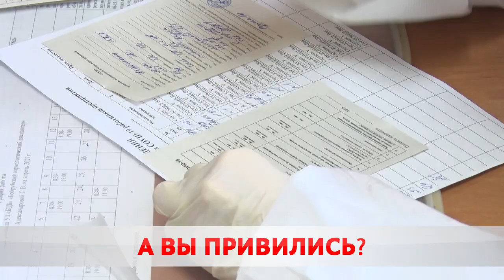Прививочная кампания-2021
Сертификат о вакцинации. Белорусам начнут выдавать антиковидные документы. Только тем, которые привились обеими дозами. В них укажут название препарата и медучреждения, а также паспортные данные пациента. А тем временем в Бобруйске продолжается прививочная кампания. Подключились и предприятия.